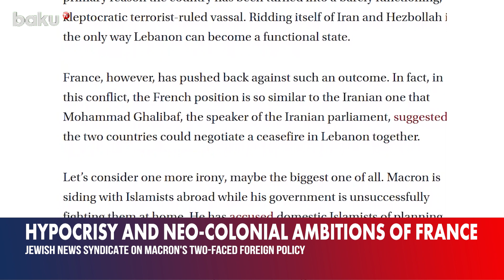Macron's contradictory policy: fighting Islamists at home, supporting them abroad